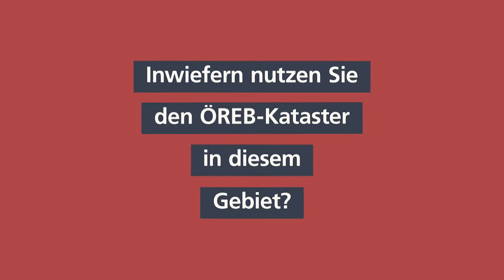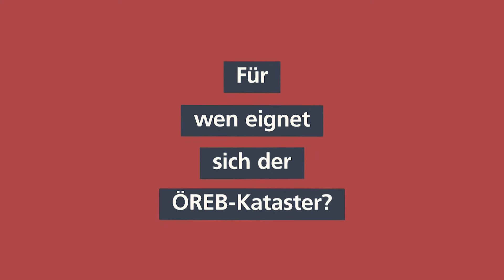Cadastre RDPPF – usage individuel: exemple aménagement du territoire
Simon Wegmann, aménageur du territore: Il utilise surtout le cadastre RDPPF pour accéder rapidement à des géoinformations. L’extrait PDF lui offre une précieuse vue d’ensemble des documents juridiques pertinents.

(saisir le numéro de parcelle, l'adresse ou les coordonnées)